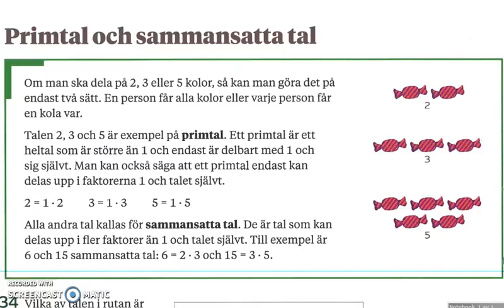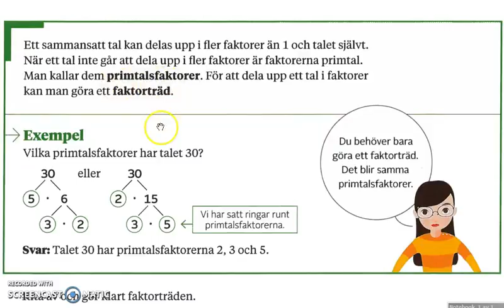Genomgång av Matte direkt 7 (ny upplaga) Kapitel 1 Primtal och sammansatta tal